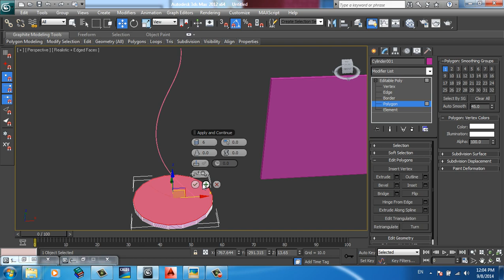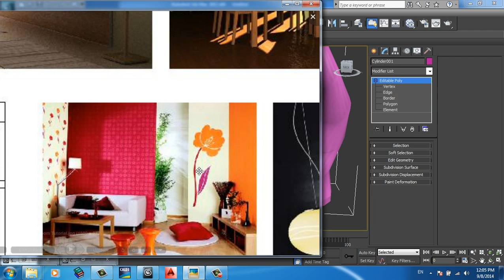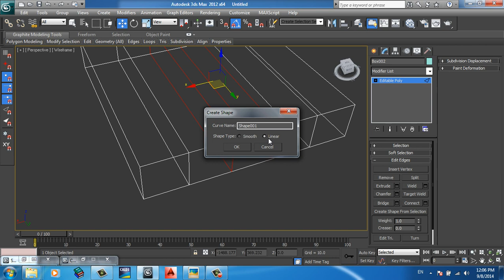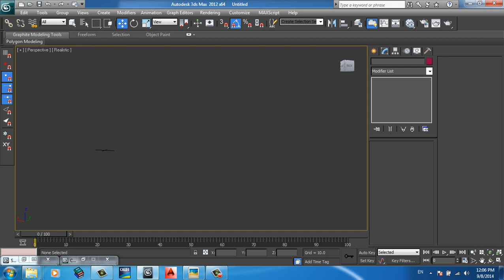29. Lecture 07/3 | extrude along spline